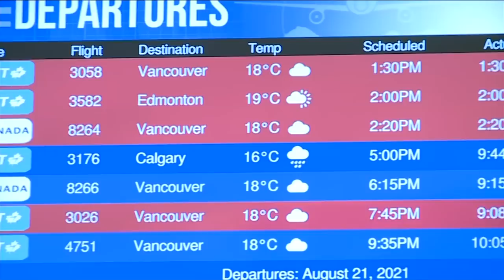Evacuation order, alerts issued for residents in Cowichan Valley, Nanaimo due to Mt. Hayes wildfire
The Cowichan Valley Regional District (CVRD) and the Regional District of Nanaimo (RDN) have issued an evacuation order and alerts for specific residential areas as a result of an “out of control” wildfire on Mt. Hayes near Ladysmith.

An evacuation order has been issued by the CVRD for the Bush Creek Fish Hatchery because of the wildfire. The CVRD says an evacuation order is issued due to an immediate danger to life safety.

During an evacuation order, emergency officials will go door-to-door to inform the affected addresses, according to the district.

Evacuation alerts have also been issued for addresses on Ivey Road, Takala Road and David Road as a result of the Mt. Hayes fire.

CHEK''s Kendall Hanson has more.